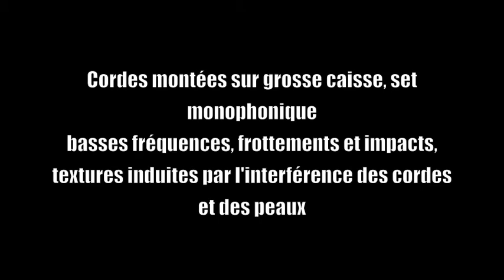solo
Strings gone up on bass drum, monophonic set
low frequencies, frictions and impacts, textures led by the interference of strings and skins
Extract captured at Le Cabinet, Geneva, may 2012